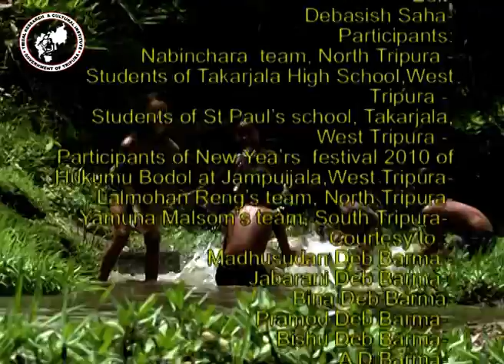Sports and Game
Sports and Game is a documentary film based on Traditional Game and sports of Tripura Tribes produced by Tribal Research and Cultural Institute, Govt. of Tripura.